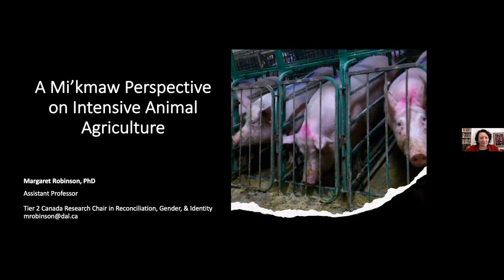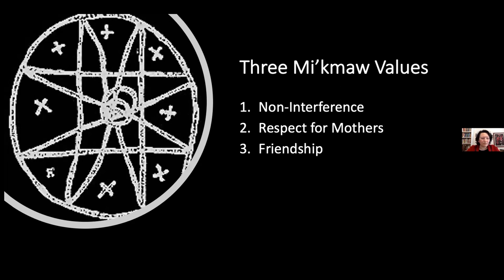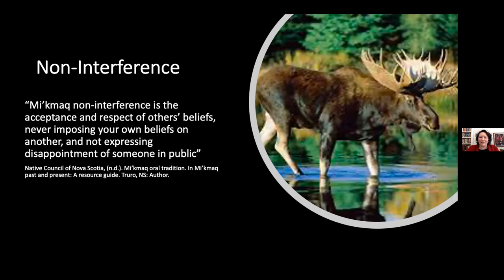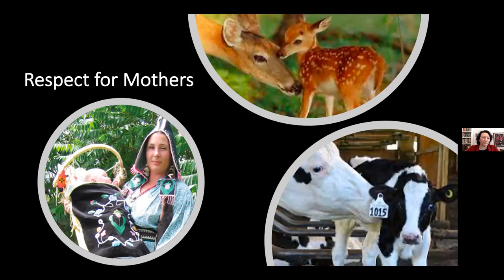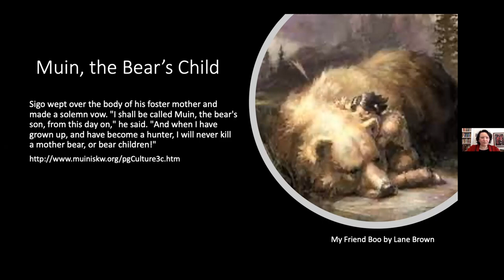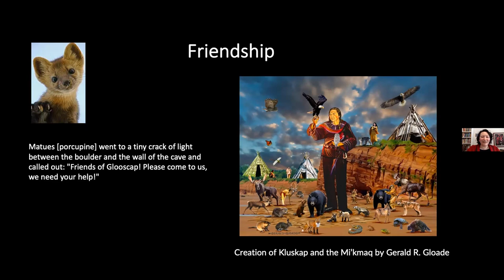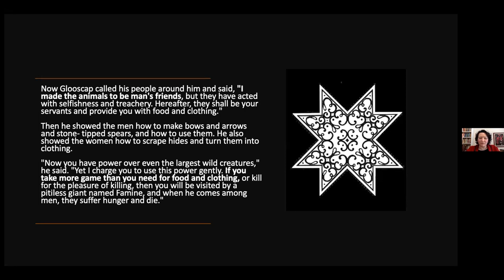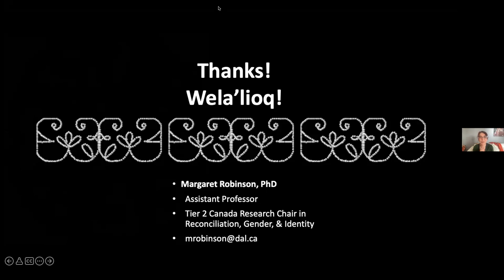Can intensive animal agriculture be decolonized? One Mi'kmaw perspective | Dr. Margaret Robinson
The third installment of the CCSAW Seminar mini-series on Indigenous views on animals. March 16, 2022 at 12:30pm EDT.